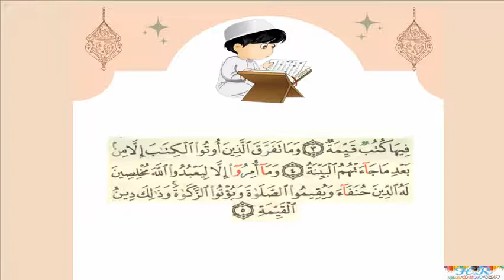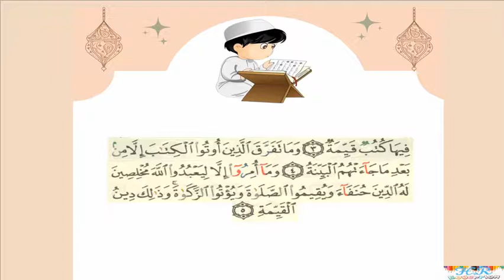سورة البينة من آية(3):(5) بالتكرار خمس مرات (Surah Al-Bayinah repetition five times )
سورةالبينة من آية(3):(5) بالتكرار خمس مرات (Surah Al-Bayinah repetition five times )

سورة البينة هي سورة مكية عدد آياتها 8 آية، وهي تتحدث عن صفات الله تعالى، وعن الإيمان بالله ورسله وكتبه، وعن يوم القيامة وحساب الناس.

في هذا الفيديو، يتم تكرار سورة البينة خمس مرات للمساعدة على حفظها. السورة مكررة بصوت واضح وبطيء، مما يسهل على المتعلمين سماعها وحفظها.

هذا الفيديو مناسب لجميع المستويات، من المبتدئين إلى المتقدمين. يمكن استخدامه للحفظ الشخصي أو للتعلم الجماعي.

أرجو أن يفيد هذا الفيديو المتعلمين في حفظ سورة البينة.

فيما يلي نص الآيات:

 فِيهَا كُتُبٞ قَيِّمَةٞ (3)

 وَمَا تَفَرَّقَ ٱلَّذِينَ أُوتُواْ ٱلۡكِتَٰبَ إِلَّا مِنۢ بَعۡدِ مَا جَآءَتۡهُمُ ٱلۡبَيِّنَةُ (4)

وَمَآ أُمِرُوٓاْ إِلَّا لِيَعۡبُدُواْ ٱللَّهَ مُخۡلِصِينَ لَهُ ٱلدِّينَ حُنَفَآءَ وَيُقِيمُواْ ٱلصَّلَوٰةَ وَيُؤۡتُواْ ٱلزَّكَوٰةَۚ وَذَٰلِكَ دِينُ ٱلۡقَيِّمَةِ (5)